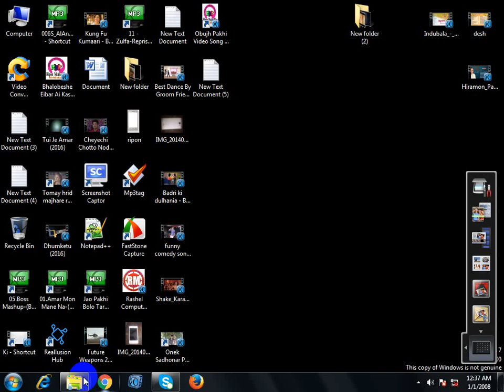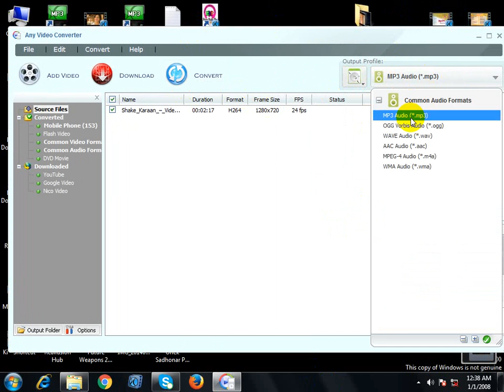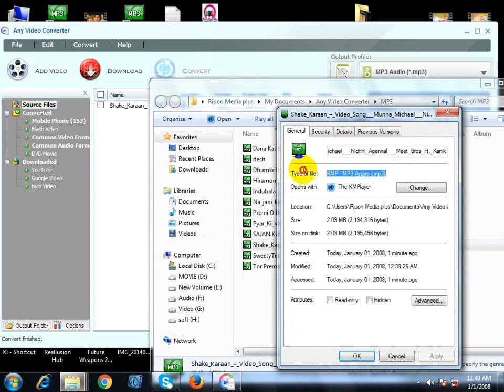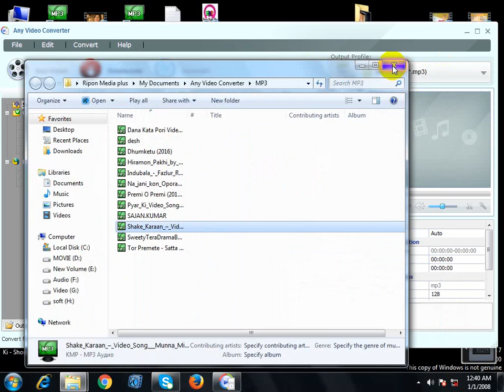how to convert video to audio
Video to Audio convert live.